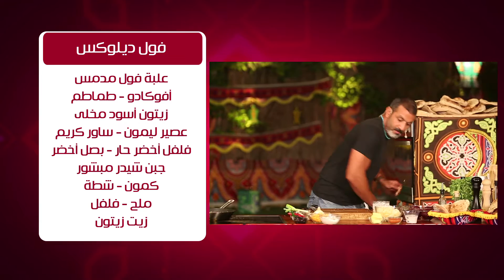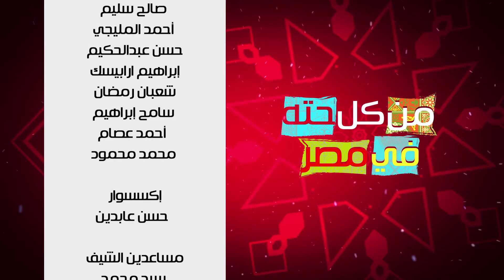فول ديلوكس - بيورية البطاطس والبنجر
فول ديلوكس - بيورية البطاطس والبنجرمن برنامج من_كل_حتة_في_مصر تقديم هشام_السيد على قناة

إن خلص الفول أنا مش مسئول.في رمضان يقدم هشام اكثر طبق يتواجد علي مائدة المصريين في الافطار والسحور وهو الفول
ولأن المصريين تفننوا في تقديم الفول تقديم بخلطات ووصفات مختلفة. فسيقوم هشام علي مدار 30 يوم في رمضان بتقديم كل وصفات الفول من كل محافظات ويقدم بجانبه وصفات اخري تشتهر بها المحافظة.